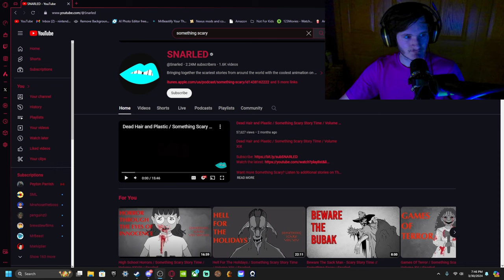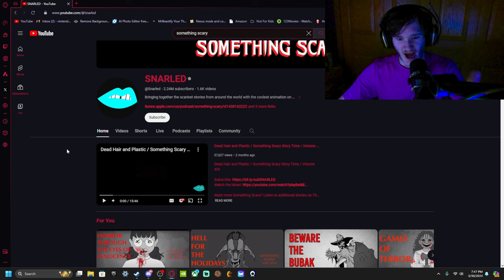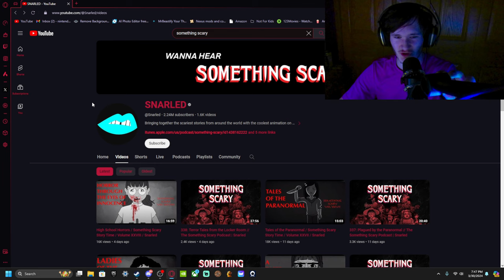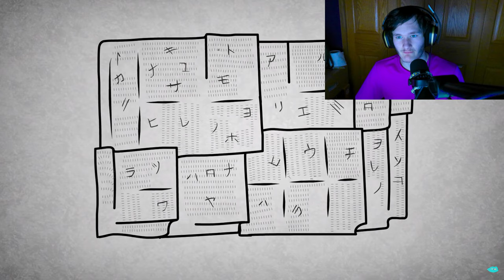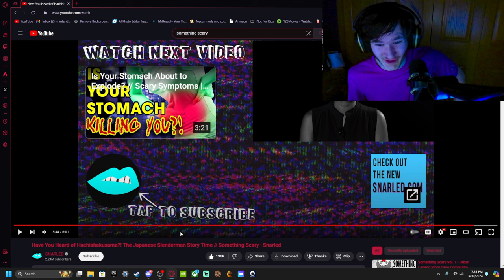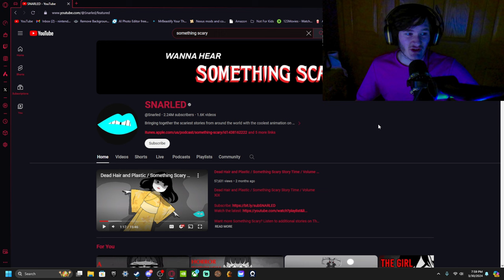This is why I’m a huge fan of Horror [I React] (SNARLED)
Wanna hear something scary?

Come with me on an adventure, as I go through the old-fashioned version of storytelling through snarled and sapphire, As we get told spine chilling stories.

Editor - Me
Thumbnail - Me

Backstory-  Today i am talking about the different stories sapphire has made and how they were so good as a kid in the way she told them always made me want to watch more and more of her videos, i always loved these videos as a kid so today i wanted to react to some of them and show you guys and gals some pieces of my interests.